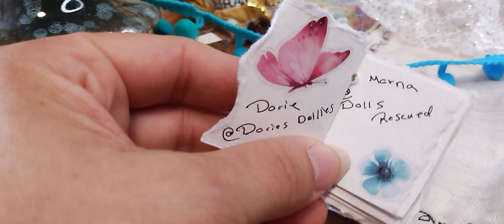showusyourelves Cinco de Mayo or Kentucky 🤠 🐎 Derby 🎥 What a Challange! 1861, Puebia, Avocados 🥑